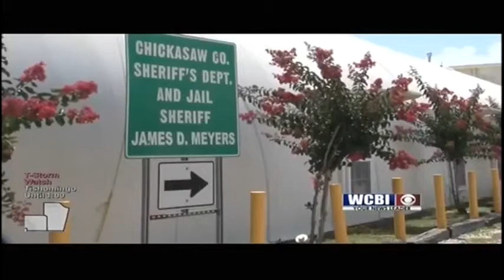Canine Money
minute thumbnail
06:14 pm dawgs are home from omaha. it's not the way anyone hoped the story would end but that didn't stop dozens of fans from showing their support to the boys. fans lined up outside dudy noble as the team bus pulled up.. some fans even lined up for autographs from jake mangum and other players. dads and daughters from across the region will enjoy an evening of food, dancing, crafts and other activities and raise money for lebonheur children's hospital. the 17th annual "gumtree fathe daughter ball" i tomorrow night at the bancorpsouth arena. there are photo booths, a silent auction, a dj will provide the music, and disney princesses and other well known characters will be on hand for the enchanted evening. "all funds go to lebonheu children's hospital and we let them decide where the most need is and just utilize the money where they see best." more than a thousand people are expected at the big event. this year's theme
minute thumbnail
06:15 pm is "alice i wonderland." stinger weather open friday night: variably cloudy, warm, and humid. lows in the low to mid 70s. try to have access to fans and air conditioning. there is the chance that a shower or storm could occur north and